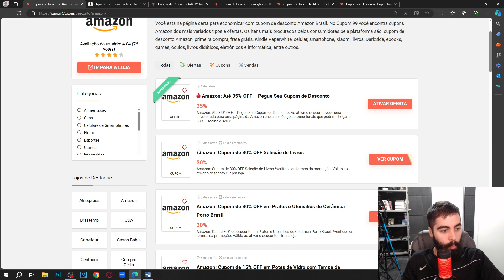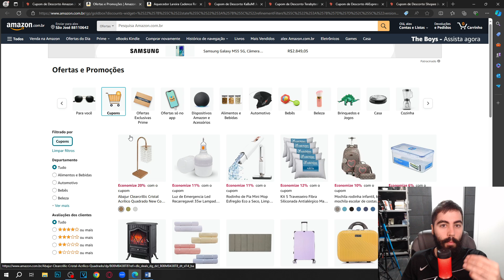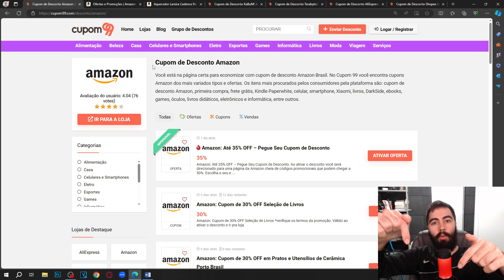CHEGOU NOVO CUPOM AMAZON JUNHO 2024 CUPOM DE DESCONTO AMAZON HOJE !!